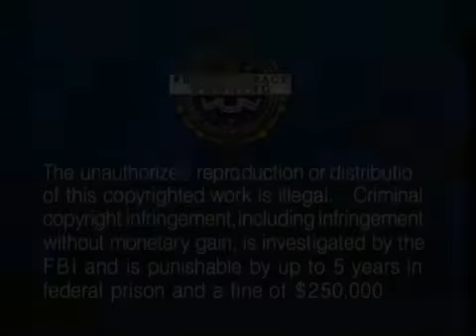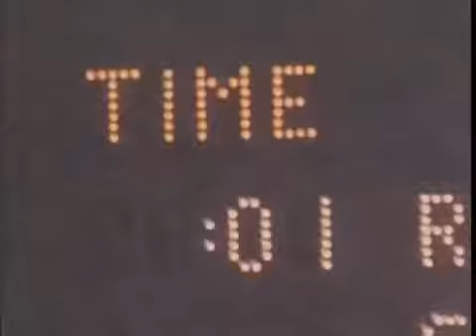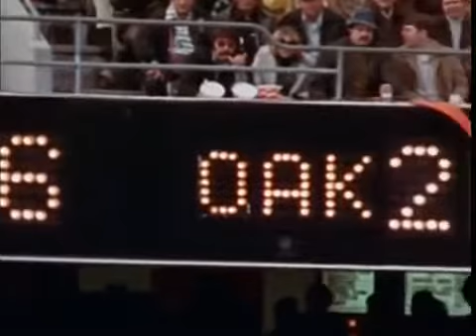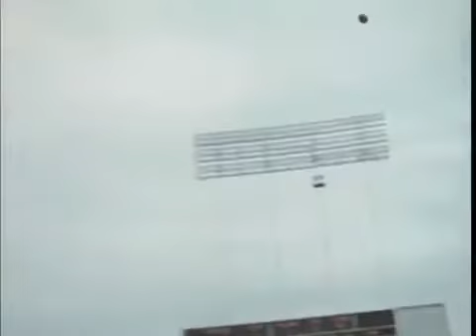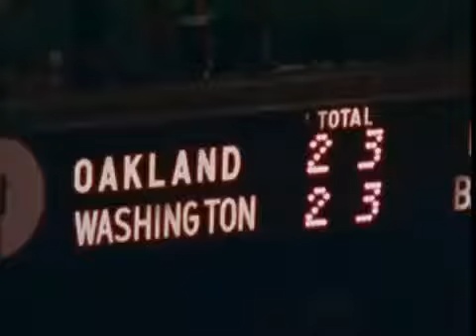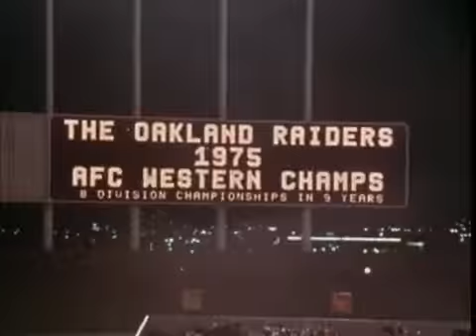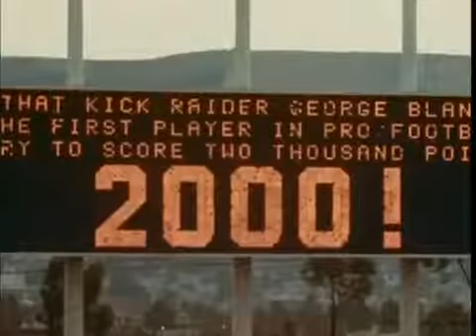The 1975 Oakland Raiders YearBook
NFL Presents The  Oakland Raiders Yearbook